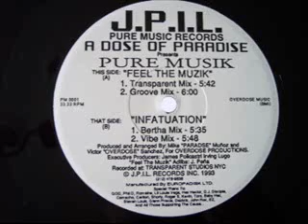A Dose Of Paradise Pres. Pure Musik - Feel The Muzik (Transparent Mix)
Mike Muñoz,  Victor Sanchez | Pure Music | 1993